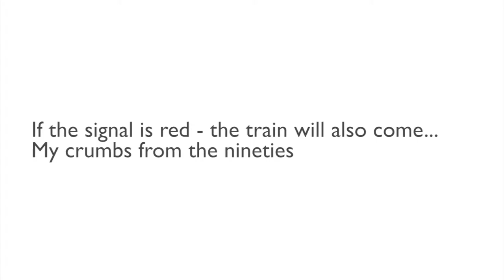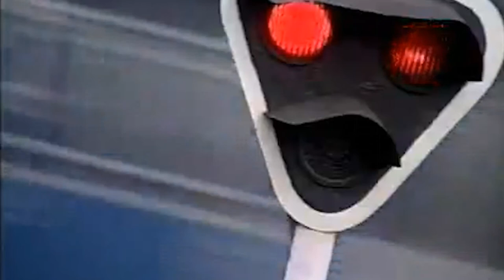Fading - the internet doesn't forget... - videoasbot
More than 20 years old of television memories...
Youtube-ról visszamentett néhány emlékmorzsám a kilencvenes évekből...